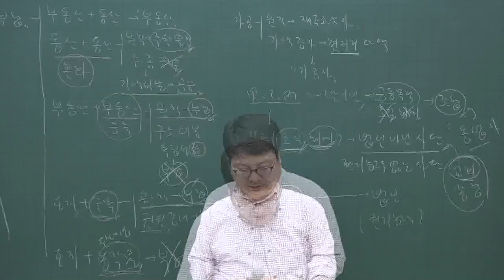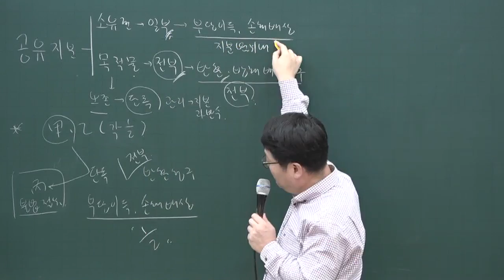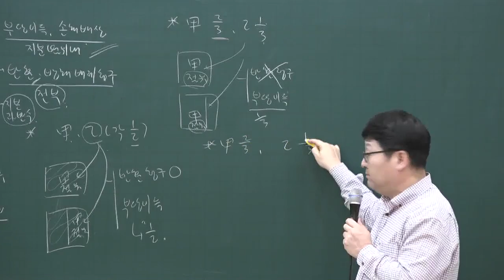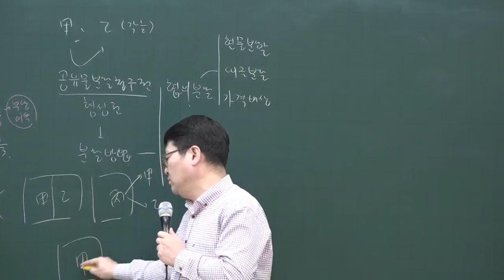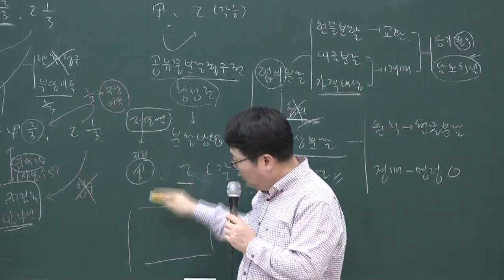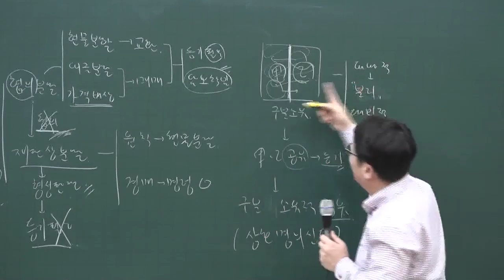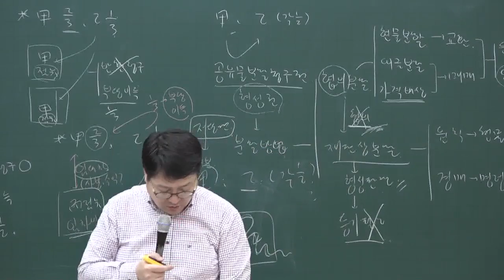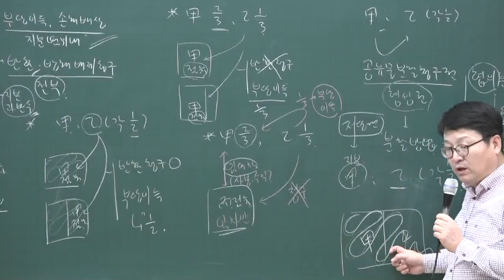[공전무] 2020년 공인중개사 민법 집중이론 공유 3-33